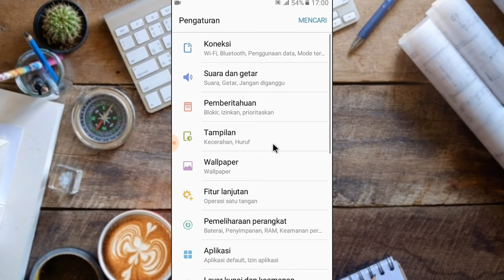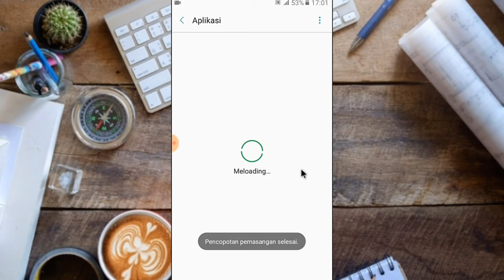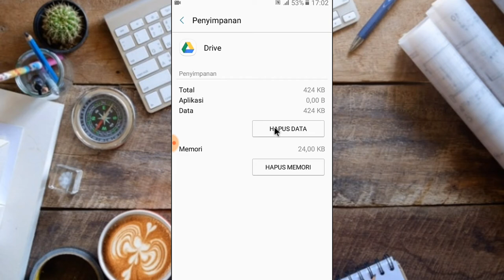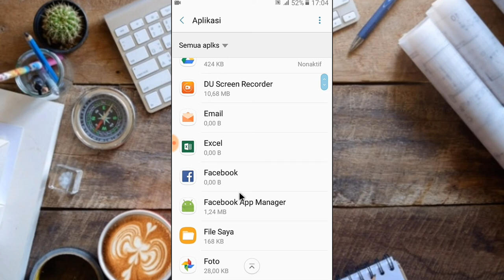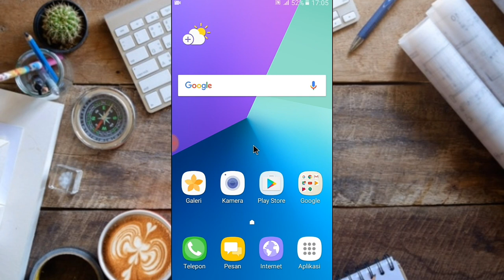Cara gampang mengatasi memori penuh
اسلام عليكم
Ok sobat selamat datang di MHFZ CHANNEL RAGAM VIDEO
Ok sobat di video ini saya akan memberikan tips cara mengatasi memori samsung penuh.
Untuk lebih jelasnya, tonton video ini samapi selsai!!!